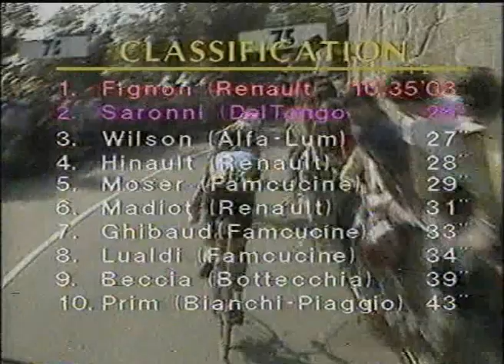Michael Wilson wins stage 2 of the 1982 Giro D`Italia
Michael Wilson outsprinting Fignon to take out stage 2 of the 1982 Giro D`Italia